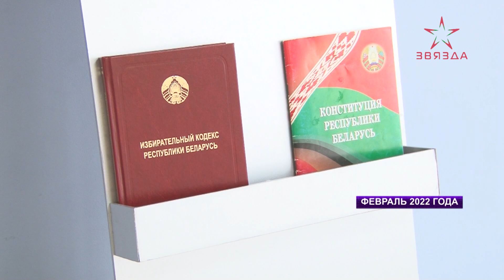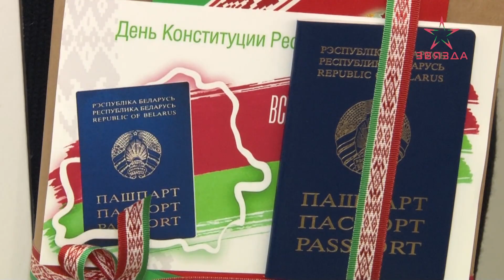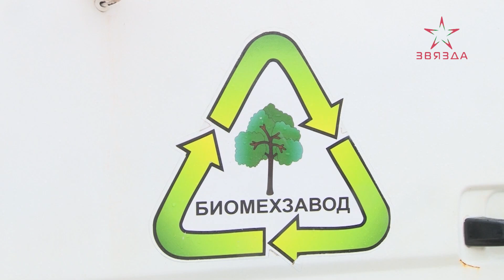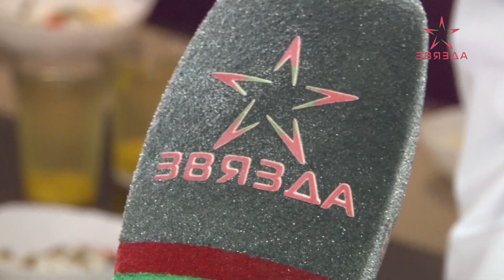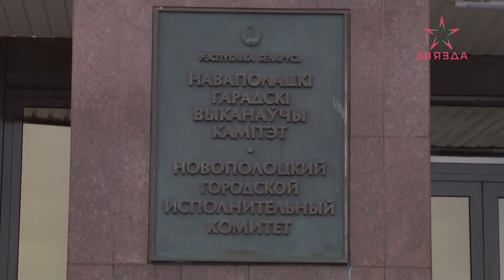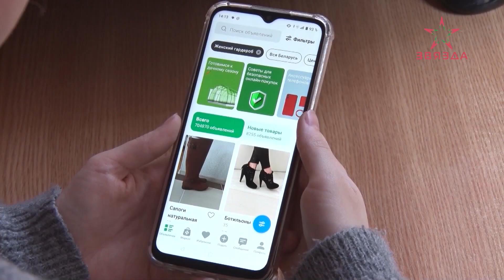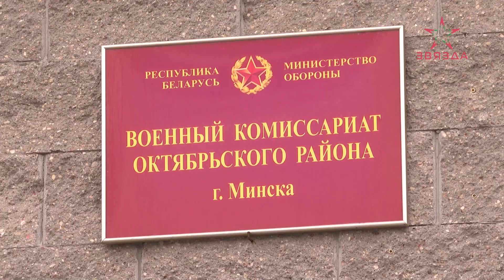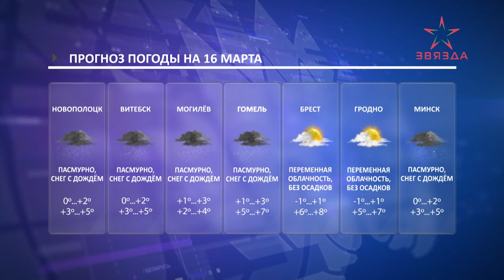Новости 15.03.2023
00:00 Заставка.
00:34 Анонсы.
01:11 В Беларуси отметили День Конституции.
03:10 В Новополоцке в торжественной обстановке 11 лучших школьников получили паспорта.
05:34 Чествование победителей городского трудового соревнования «Труд. Слава. Почет».
10:55 Как защищаются права потребителя?
13:44 Аграрии Беларуси вовсю готовятся к весенним полевым работам.
17:26 Новости в форме.